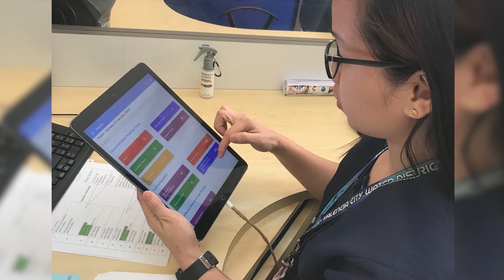Know How To Fulfill Operations Management With GeoViewer | Nobel Systems GIS Cloud Solutions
In this video, we interviewed water utility companies in the Philippines, Teresa Water District and Valencia City Water District, who use GeoViewer on a daily basis.

GeoViewer is a cloud-based solution developed by Nobel Systems designed for operations and asset management for water utilities and local governments. It allows users to monitor and manage field operations in real-time using GIS data, IoT devices, and BI reporting.

If you want to learn more about GeoViewer and how it can benefit your organization, visit our to schedule your free demo.